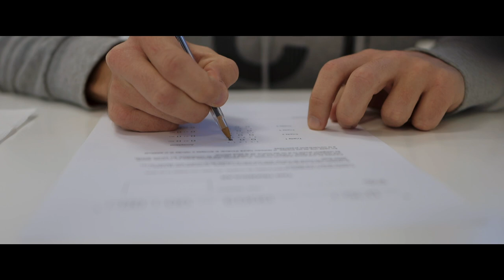Ètim Syrah by Lluís Capdevila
ÈTIM (2020), is the first solo piano studio album by pianist and composer Lluís Capdevila. The music is inspired by his roots from Falset (Priorat). He re-visited the town where he grew up and during seven months he created the experiencie of putting himself in the local cooperative winery, an architectural modernist work of César Martinell, who was a distinguished student of Gaudí, to get inspiration to compose. With a grand piano surrounded by aging Syrah 2012 & 2018 wine in barrels and bottles, he developed his music while thinking whether this would be capable of influencing the aging wine. The result are eight deep compositions created by the emotions of going back to his village after such a long period in New York City. At the same time, the wine exposed to his music had a different evolution from its silent testimony, according to Wine Research Center VITEC and winemaker Marta Ferré, who is responsible for monitoring the wine evolution at cooperative cellar.